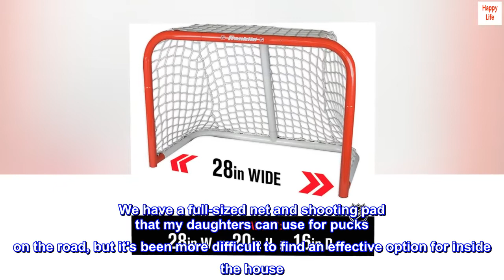Franklin Sports NHL Mini Steel Street Hockey Goal - Kids Mini Skills Street Hockey Net - 28" x 20"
EASY ASSEMBLY: Easy to put together and take apart, this goal provides a convenient assembly experience and more time for fun!
DURABLE CONSTRUCTION: Premium heavy gauge steel tubing and reinforced net perimeter. Rugged heavyweight polyester pre-fit net and welded steel loop net attachment. Top shelf to hold extra balls.
HOURS OF FUN: Durable design allows for hours of indoor knee hockey or outdoor backyard fun!
TRAINING + PRACTICE: Ideal for young athletes practicing their hockey skills with or without a goalie!
SIZE: 28" W x 20" H x 16" D

Awesome mini-goal, perfect for practice
We have a full-sized net and shooting pad that my daughters can use for pucks on the road, but it's been more difficult to find an effective option for inside the house. With this mini-goal from Franklin, we have now been able to better utilize our basement for shooting practice.

There is some assembly required, but the goal was not difficult to put together. The posts and bar are made of steel, so there's very little movement of the net when you take shots. I've owned a number of goals that couldn't handle pucks without falling over or moving several inches, but that's not a problem here. You're essentially using the same heavy-duty net you'd expect with steel bars, just in a smaller form. You'r'e obviously not going to be able to lift the puck much given the smaller size, but it's still a great choice for low corner practice or just repetitive shooting.

Nothing that I'd really suggest for improvement, this is just a well-done product and a great choice for those looking for something made for use in the garage or house.